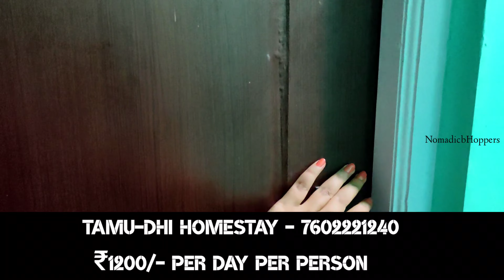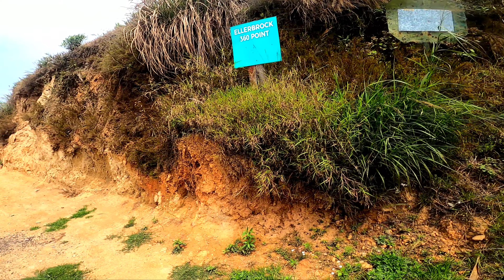Singamari Darjeeling | Tamu-Dhi-Homestay | North Bengal Offbeat Destination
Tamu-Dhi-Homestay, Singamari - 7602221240